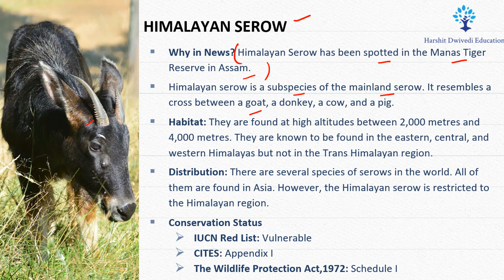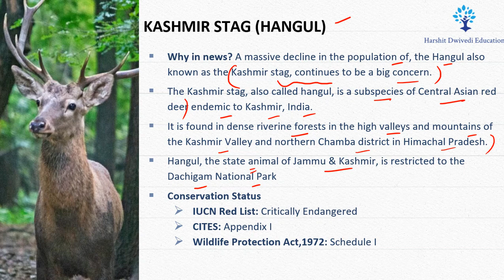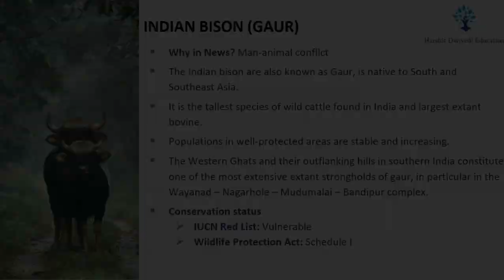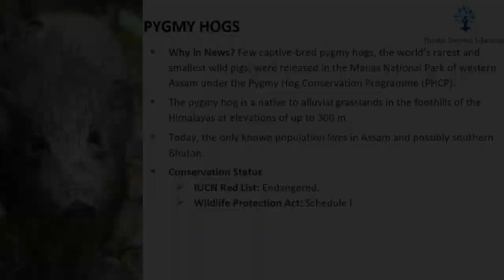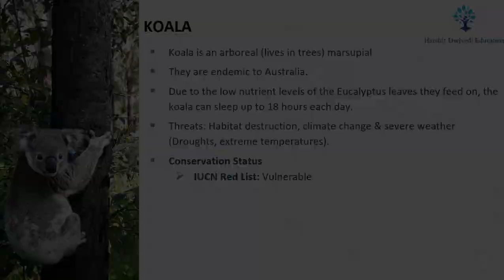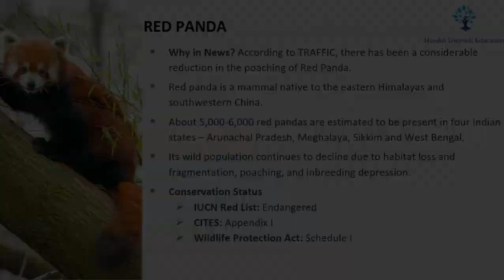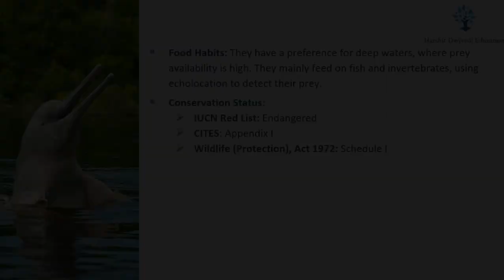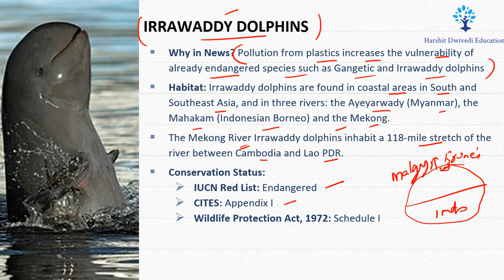(Part 2) Species in News for UPSC/PCS Prelims 2021